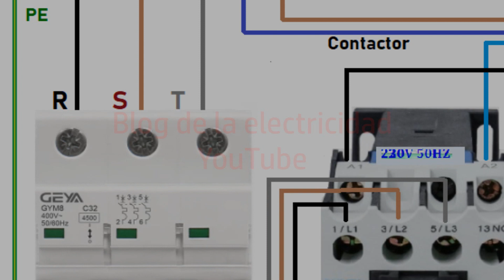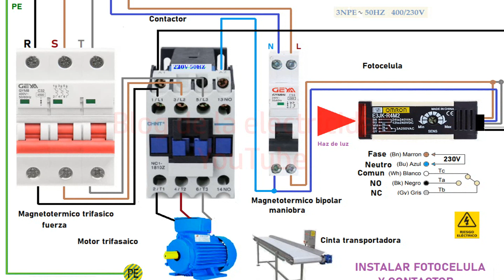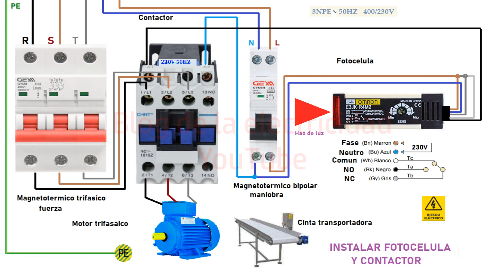Esquema maniobra fotocelula y contactor